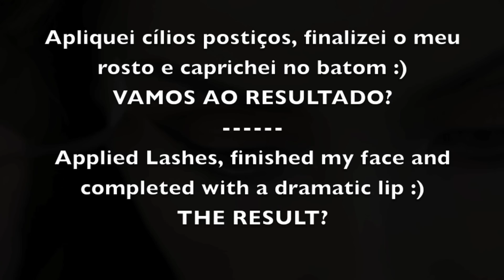Fall Makeup Tutorial - Maquiagem Outono EUA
Oi my people!!!
Como vocês sabem, estamos no Outono aqui nos EUA, e a tendência está maraaaaaaaaaa! Então enquanto me arrumava, decidi filmar para vcs essa make que criei inspirada no outono daqui. Espero que gostem :)
Um super beijo! Amo muito todos vcs!